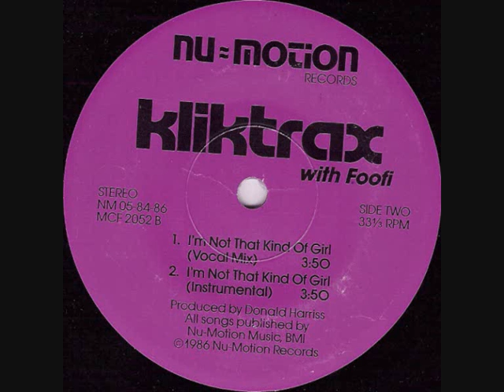Kliktrax With Foofi ‎– I'm Not That Kind Of Girl (Instrumental)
Label: Nu-Motion Records ‎– NM 05-84-86
Format: Vinyl, 7", 33 ⅓ RPM, EP
Country: US
Released: 1987
Genre: Electronic
Style: House